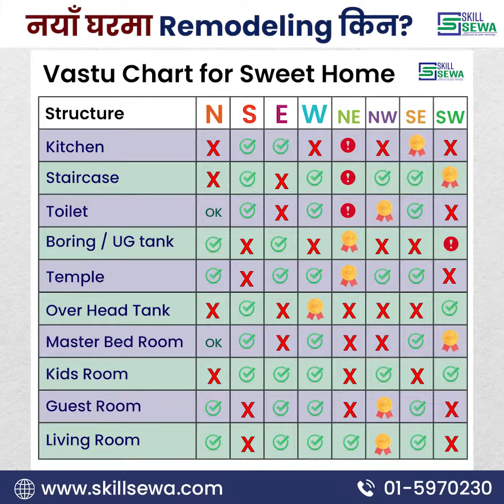नया घरमा किन Remodeling गरिन्छ